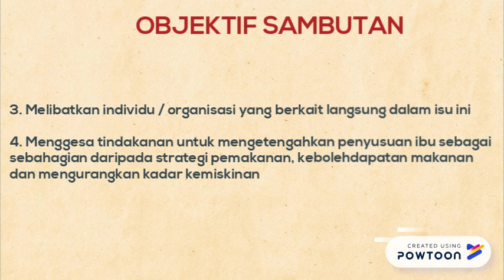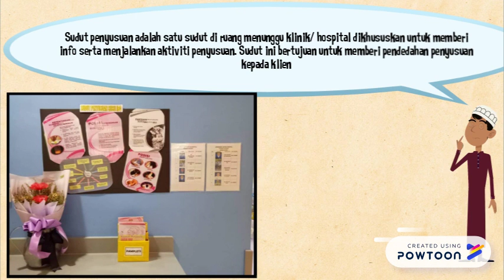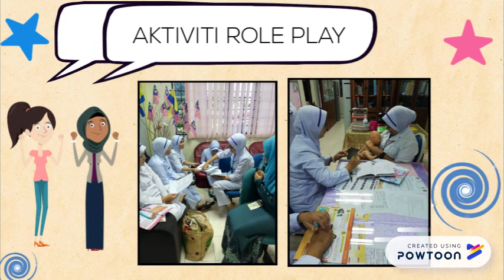VIDEO MPSI final 2018